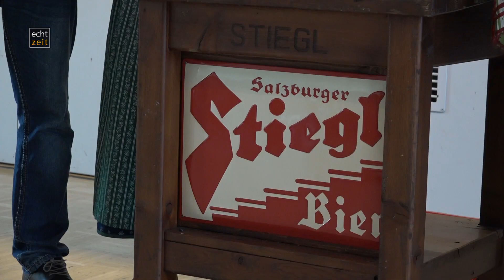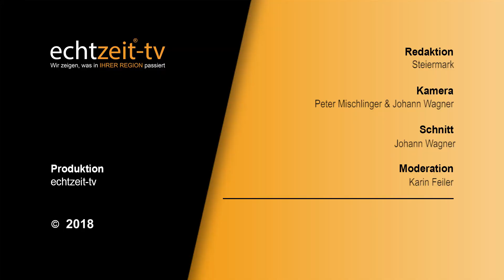35. Marktfest in St. Michael in Obersteiermark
Die Marktgemeinde feiert ihr 35-jähriges Marktfest mit einem tollen Rahmenprogramm über 2 Tage. Mit einem Kabarett von Gloggi & Schicho und dem Auftrakt am Sonntag mit musikalischer Umrahmung durch die Marktmusikkapelle St. Michael folgten vielen der Einladung von Bgm. Karl Fadinger. Auch zahlreiche Ehrengäste ließen sich dieses Spektakel nicht entgehen.